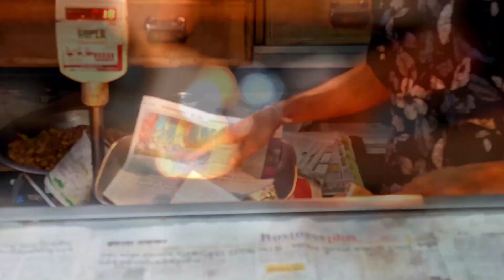PANEER BANAYA.... DHABA STYLE 🤤 VLOG - 169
My Album Songs

JAI SIYAAA RAMMM. 🙏
JAI MATAJI. 🙏
OM HAR HAR HAR MAHADEV. 🙏